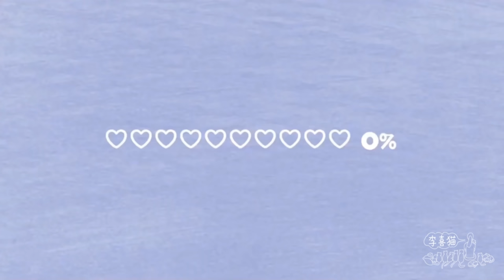髮型對狗狗有多重要？理完發親媽認不出：你是誰家的狗？｜李喜猫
那隻靠碰瓷富婆住進大別墅的流浪小狗，今天兩歲啦，貓汪生日趴嗨翻天｜李喜猫